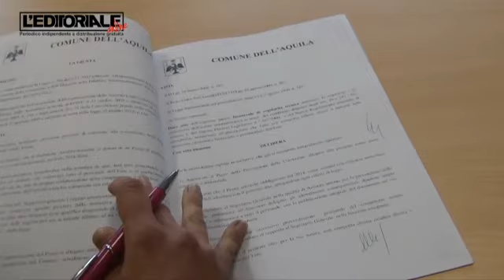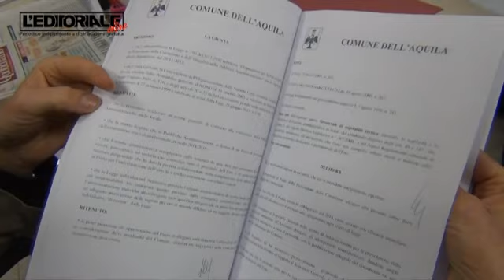Piano Anticorruzione Comune